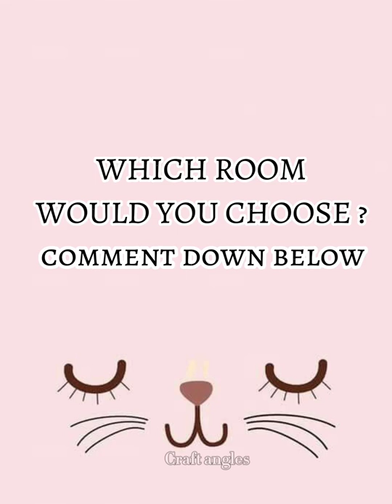which room would you choose🙂bts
Hello everyone ☺

which room would you choose pleace comment down billow🙂